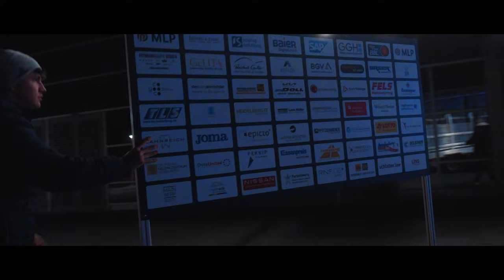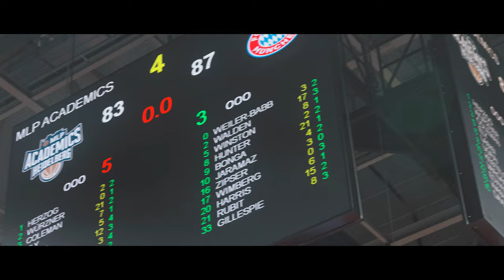MLP Academics Heidelberg "X-Mas Game" in der SAP Arena - After Movie!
Ein absolutes Saisonhighlight im Heidelberger Basketball, als am 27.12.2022 die MLP Academics Heidelberg vor 10.454 Zuschauern den FC Bayern Basketball in der SAP Arena empfingen.